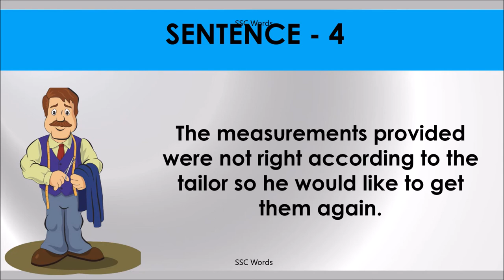ACCORDING TO Idiom 1595 # Meaning and five sentences # SSC Words